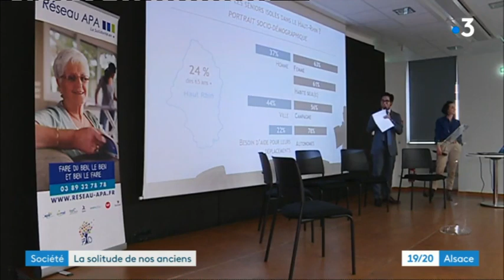FR3 Alsace : Isolement Seniors JT 19 20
17 avril 2019 : à l'occasion de l'événement organisé par APALIB' "Donne moi ta main et prends la mienne" , un regard sur le sentiment d'isolement des seniors, France 3 Alsace est venu à la rencontre d'une bénévole APALIB' écrivaine du lien et de la personne qu'elle accompagne et aide dans les tâches administratives.